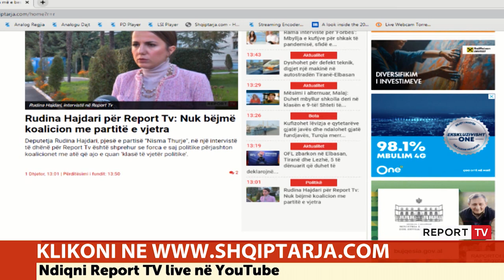Brataj: Spitalet rajonalë hapen pasi të ezaurohet COVID 4! Vetëm izolimi i plotë mbyll shkollat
Shefi i Urgjencës Kombëtare, Skënder Brataj tha se spitalet rajonale do të hapen kur të jenë drejt ezaurimit kapacitetet e spitalit COVID 4.

Në një intervistë për Report Tv, ai thotë se në varësi të situatës do të merren të gjithë masat e nevojshme për parandalimin e përhapjes së infeksionit.

"Vetëm në 24 orët e fundit kemi pasur 129 thirrje. Numri i të infektuarve është mbi 32 mijë ndërsa i atyre aktivë është afërsisht 18 mijë. Kohët e fundit u hap reparti i tretë i COVID 3 ndërsa mbrëmë u hap dhe COVID 4. Ka një kapacitet prej 100 shtretër që në ditët në vijim do të shtohen dhe 50 të tjerë. Do të aktivizohen spitalet rajonalë përpara se të ezaurohet COVID 4. Kemi plotësuar kapacitetet spitalore. Shumë herë keqinterpretohen thëniet tona. Ne nuk do shkojmë në hotele dhe stadiume. Pacientit do t'i shërbehet kudo në varësi të situatës. Kemi dhe një moment që do të bllokohet infeksioni me alternimin e mësimit si dhe me pjesën e pushimeve dimërore. Nëse do ezaurohen kapacitetet. Çfarëdolloj skenari të vijë, ne do i trajtojmë si të kemi mundësi. Askujt nuk do t'i mungojë trajtimi" - tha Brataj.

Teksa shumë aktorë politikë apo qytetarë shprehin se shkollat duhen mbyllur, Brataj thotë se kjo masë duhet shoqëruar me një izolim të vendit.

Ai argumentoi se nëse fëmijët nuk shkojnë në shkolla, ata do të dalin jashtë, një masë e cila nuk do të ndihmonte në ndalimin e përhapjes së infeksionit.

"Është thënë disa herë që masat fillojnë nga ato më të lehta deri tek më të ashpra. A funksionojnë këto masa? Ashpërsimi i tyre do të ishte më efektiv për ndalimin e virusit. Por nëse do të mbyllim shkollat, atëherë fëmijët do të dalin jashtë nëpër lulishte. Nëse do të kemi një izolim total do frenohej përhapja e virusit. Ndaj nuk e mbyll mundësinë e infeksionit. Mendoj se me ardhjen e festave të fundvitit, njëfarë mase do kontrollojë infeksionin" - tha Brataj.